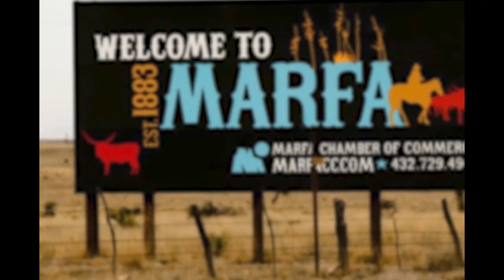MARFA FEATURE FILM TEASER REEL 2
A road trip veers completely off course as 4 friends stumble upon a West Texas town that has something to hide.  Can These 4 friends discover their secret?  Why are the townspeople so hush-hush?  A feature film written and soon to be directed by Andy Stapp.